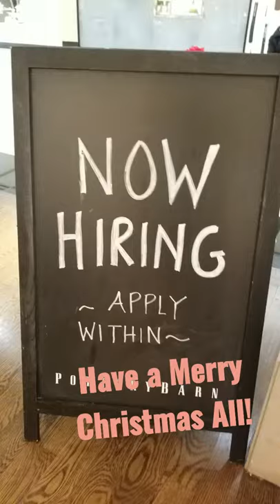Christmas Shopping! Please like & subscribe!Thank you!